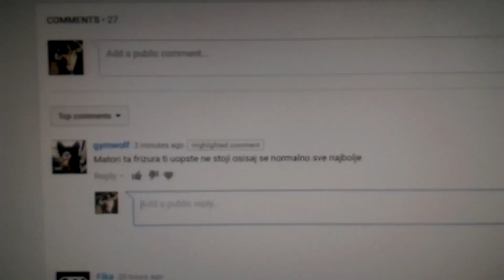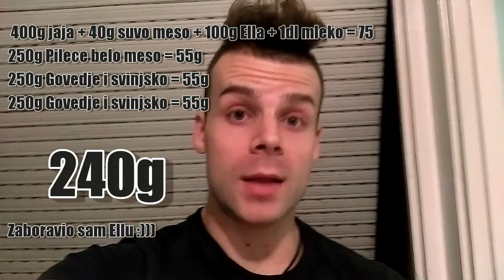Koliko proteina dnevno unesem? | Čučanj 180Kg